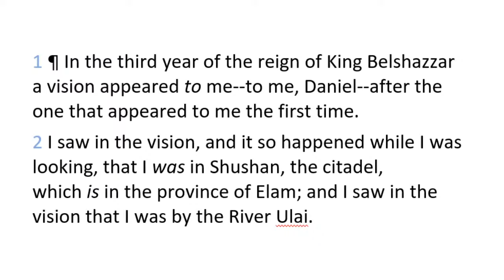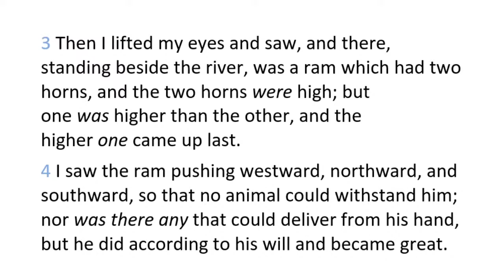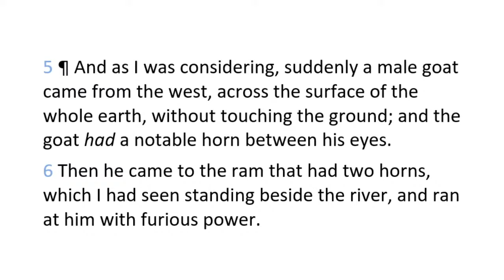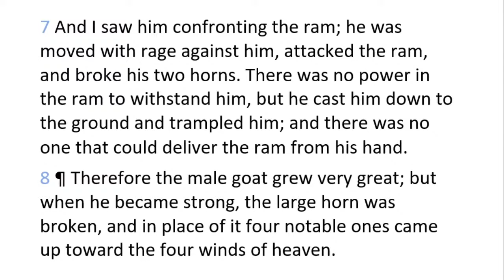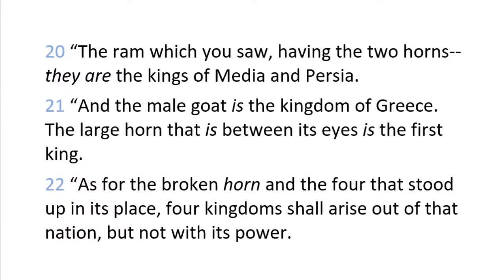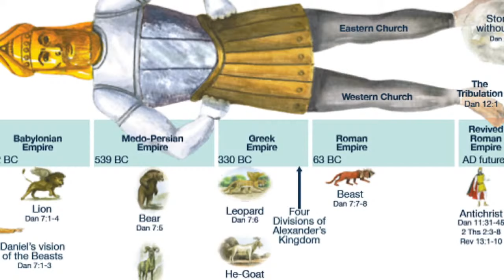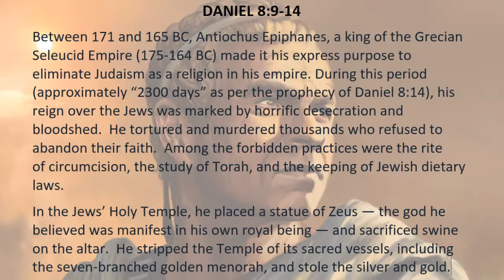Prophecy Watch -- Session 5 May 13, 2020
Daniel's Visions -- Part 2: In this study, we examine the second of Daniel's Visions, which follows the dream of Nebuchadnezzar in Daniel 2 and Daniel's vision of Daniel 7.  Our study will focus on new information given to us by God in Daniel 8.  We will study the little horn powers of both Daniel 7 and 8 and discover once again how Jesus' discourse in Matthew 24 sets the stage for our understanding of Daniel's prophecies -- a clear backdrop for understanding the prophecies of Revelation.